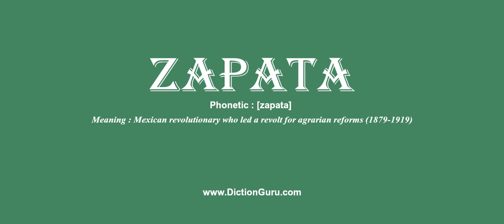zapata: How to pronounce zapata with Phonetic and Examples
This video shows how to pronounce zapata, zapata meaning, zapata definition, zapata phonetic, zapata synonym and zapata example

zapata Definition : Mexican revolutionary who led a revolt for agrarian reforms (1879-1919)
zapata Phonetic : [zapata]